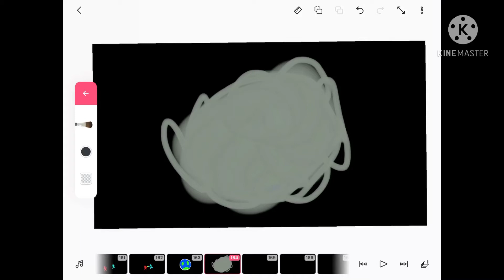Thank you for 500 views!